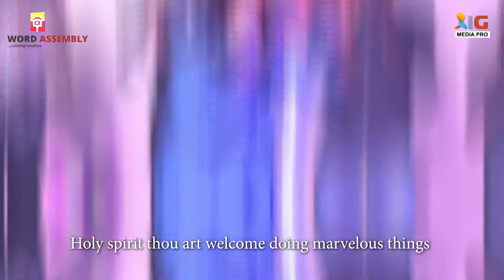Funmi Great | Performance @ IFOV11 | Word Assembly